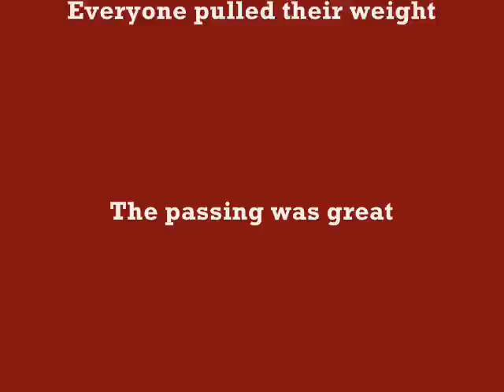It was in Bobcaygeon